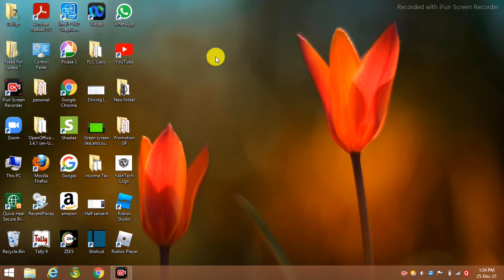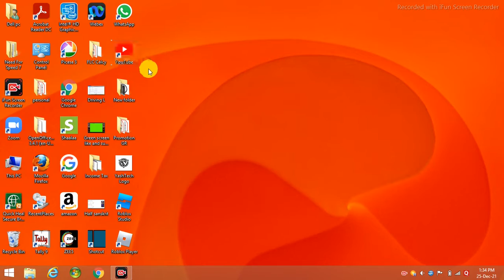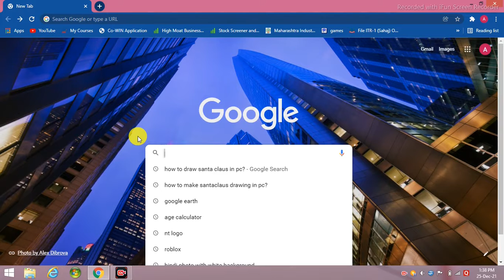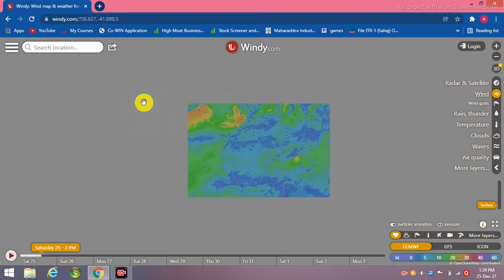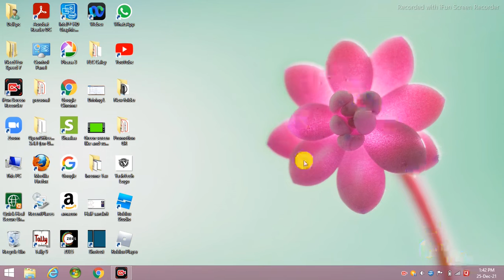Track cyclone's live location in pc/mobile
Cyclone's live location in pc and